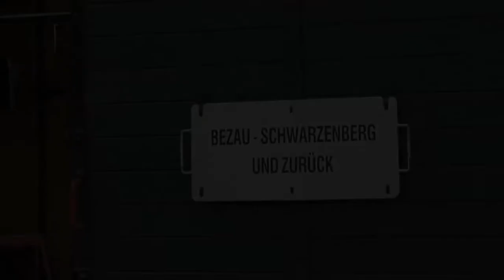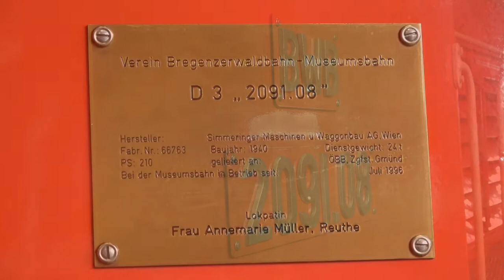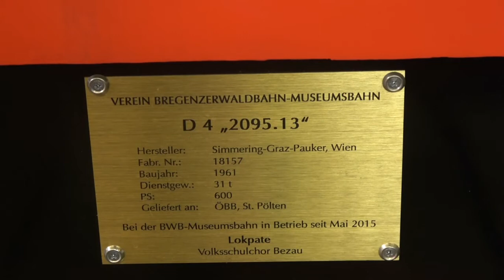Unterwegs mit dem Wälderbähnle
Im Sommer 2017 besuchte ich das Wälderbähnle zwischen Bezau und Schwarzenberg. Im Einsatz war die Dampflok Uh102  von 1931.